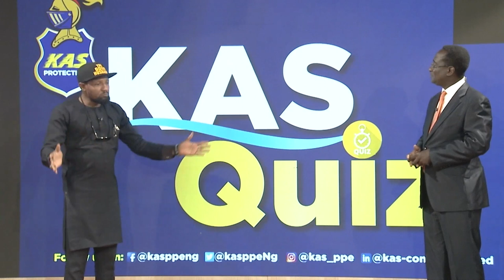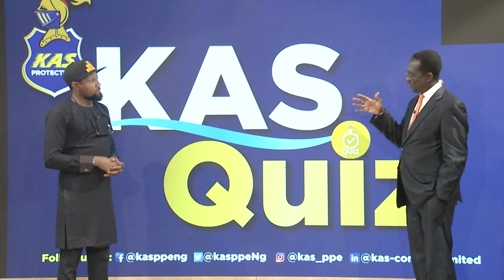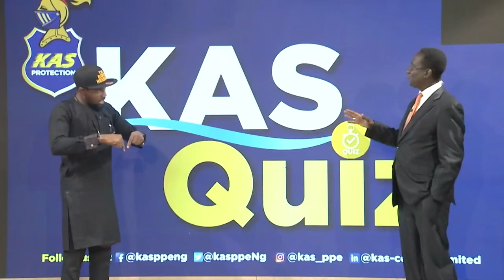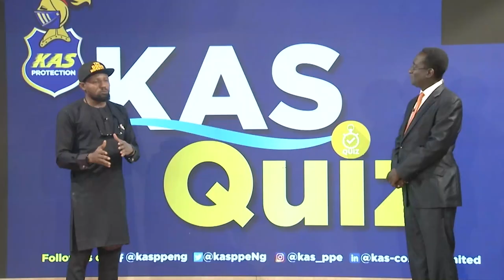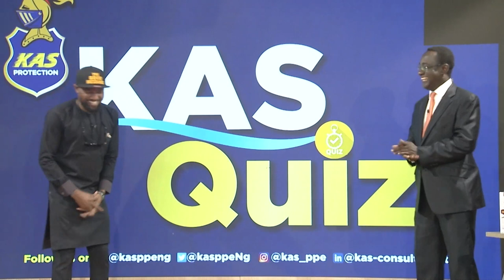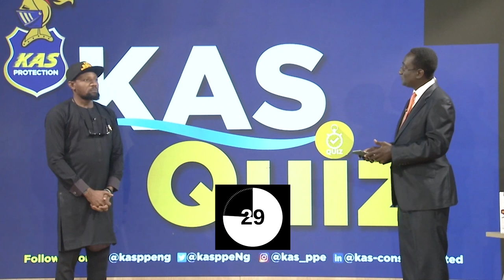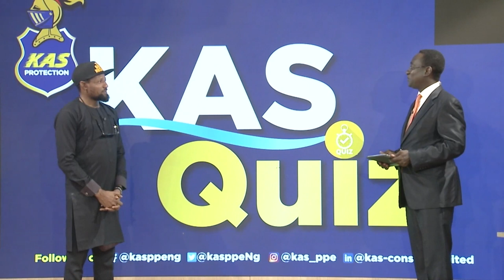KAS QUIZ WITH DICKSON IROEGBU